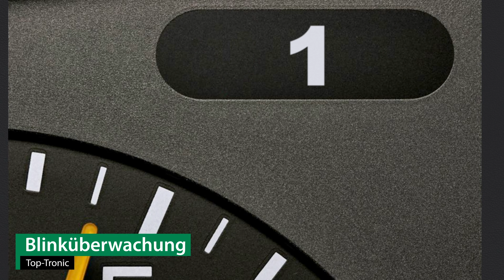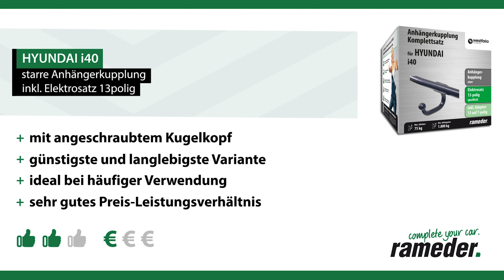Anhängerkupplung starr HYUNDAI i40 | Westfalia Komplettsatz + Montage von Rameder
►Anhängerkupplung starr + Elektrosatz + Montage | HYUNDAI i40 | Westfalia

Einbau, Montage und Produktvorstellung einer universal Anhängerkupplung inkl. E-Satz für den HYUNDAI i40 . Die vorgestellte AHK abnehmbar von Westfalia ist bei Rameder erhältlich Das Nachrüsten der Anhängevorrichtung kann optional in einem unserer bundesweit verteilten Montagepoints von uns übernommen werden

Warum sollte ich meine Anhängerkupplung für den HYUNDAI i40 bei Rameder kaufen?
+Bestpreis-Garantie
+Maximaler Kundenservice

Ist die Anhängerkupplung starr von Westfalia die richtige für meinen HYUNDAI i40 von HYUNDAI?